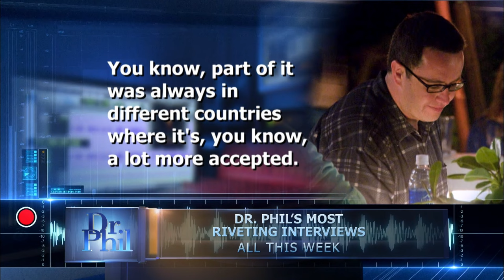She Says Ex-Subway Spokesman Jared Fogle Acted Like He Was ‘Bullet Proof’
More shocking admissions in the never-before-heard Jared Fogle recordings. Best known for his dramatic weight loss, the former Subway spokesman has agreed to plead guilty to charges involving sex with minors and child pornography. Hear Fogle, in his own words, talk to former journalist Rochelle Herman-Walrond about possibly using a child's party to lure innocent victims. This program contains sexual content.